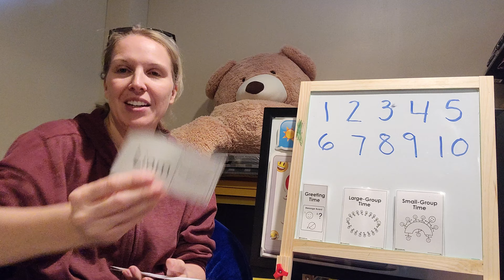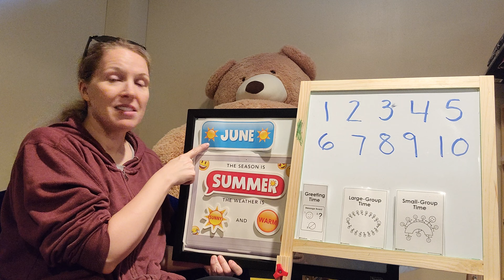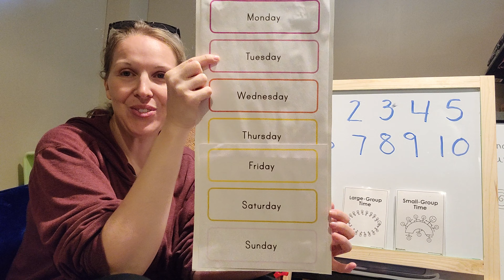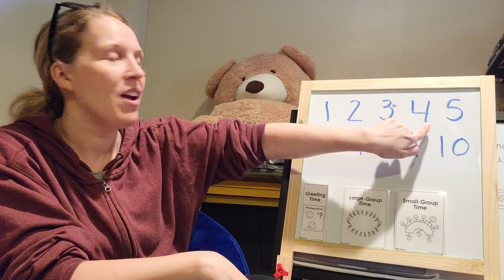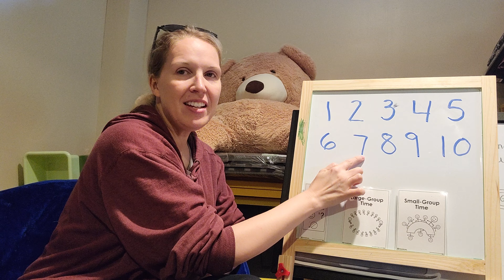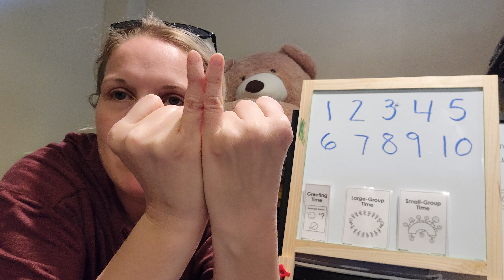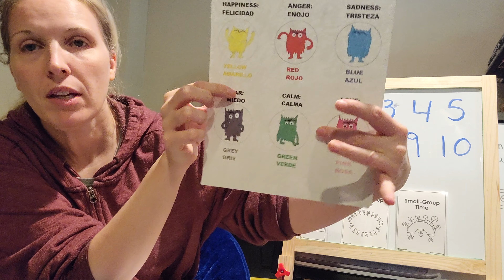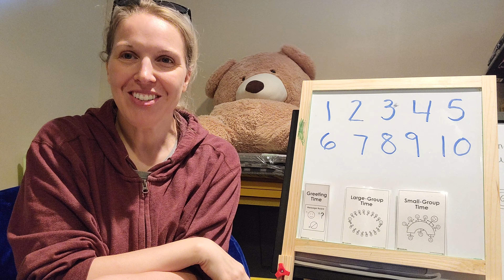Morning Message July 6, 2021